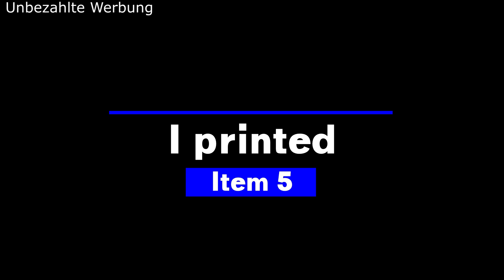I printed - nützliche 3D Druck Ideen 💡 zum selber Drucken [2023] #6 | 3D Drucker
Hier ist die Nummer 6 / 2023 von "i printed" Nützliche 3D Druck Ideen. Ich hoffe meine 5 in meinen Augen nützliche 3D Druck Inspirationen die ich für euch raus gesucht habe, gefallen euch. Links zu allen gezeigten Teilen gibt’s hier in der Videobeschreibung, Copyright liegt natürlich bei den jeweiligen Erstellern.

Sprungmarken:
00:00 Start
00:23 Intro
00:30 Item 1
02:08 Item 2
02:46 Item 3
03:37 Item 4
04:28 Item 5

Item 1️⃣ Klappbügel by linyidao007
Passende Federn
Item 2️⃣ Sock Clips for Drying Rack by lundiplutzmus August 17, 2018
Item 4️⃣ Wheelbarrow tool adapter | by PedroKV
Item 5️⃣ plant pot self watering - Blumentopf | by metabolit July 13, 2019

Unbezahlte Werbung
🔝 Meine Drucker Empfehlungen:
SOVOL SV04 IDEX oder
SOVOL SV05
SOVOL SV06
🔝 Meine Zubehör Empfehlungen:
3DLAC Sprühkleber
🎬Mein Equipment:
📹 Mein Kamera
🎥 Meine 2. Kamera
💡Mein Videolicht
🛒 Amazon Wunschliste

Hinweis: Dieses Video stellt meine persönliche Meinung da, ich habe kein Geld bekommen, nur das Gerät wurde gestellt, daher ist es als Werbung gekennzeichnet. Die Produktlinks sind Affilliate Links, ich bekomme dafür eine kleine Provision, ohne dass der Preis des Produkts höher wird.